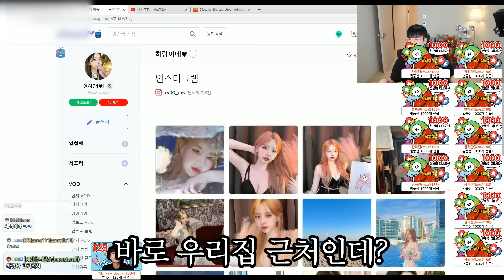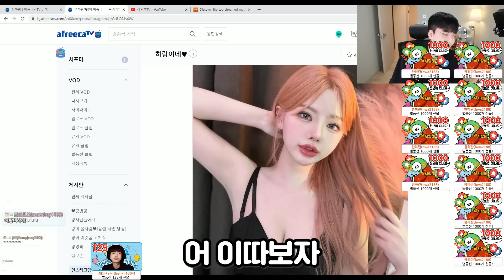집가는길에 택시 유턴한 여성분..